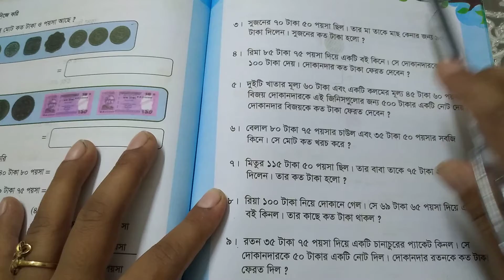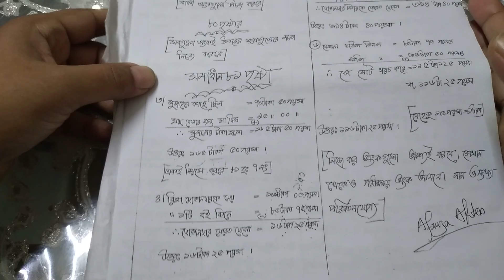Class 3:Math(final-2) (Afruza Akter)